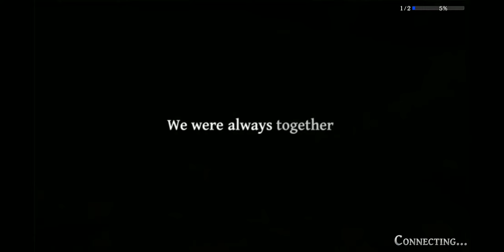The Alchemist Code - 1